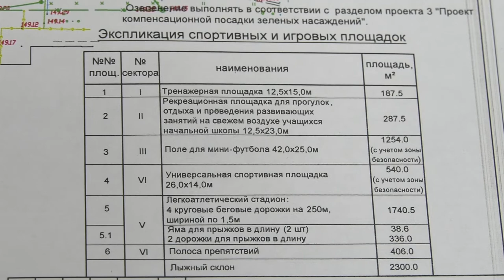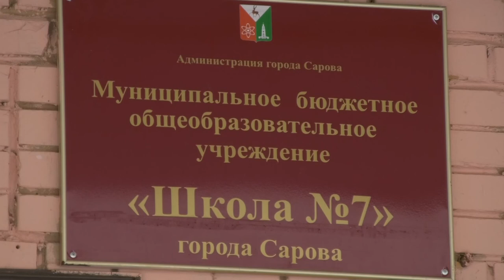Когда начнётся реконструкция стадиона школы №7?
Завершился аукцион по определению строительной организации, которая займётся капитальным ремонтом стадиона школы №7.